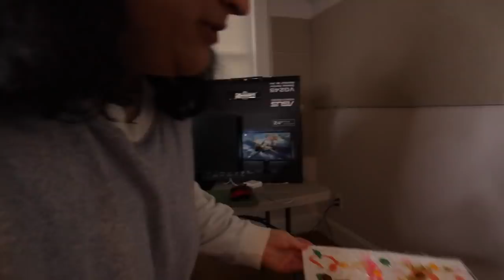Trying the Tik Tok Dog Painting Trend with My Dog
leave a comment for waffle